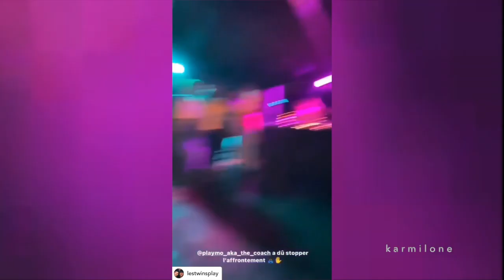15 times LARRY was a legendary BEAST (battle, freestyle & choreo compilation)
Larry beasting around for about 27 sweet af minutes  🔥

LINKS
1: IG: @lestwinson @officiallestwins

TRACKS
00:01 10 Freaky Girls - Metroboomin
00:20 BabyBoy – Beyonce feat. Sean Paul
01:27 Hustle Baby (Explicit) – Freeway
02:39 KinjaBang – TroyBoi
04:12 Virm – Anbuu
06:12 Catch Me If You Can - Legend Da Beatslaya ft. Chalice Serrano
08:38 Ever Wonder – Faith Evans & Mario Winans
09:14 Deep Water – Dr. Dre
12:48 Don’t know the name of this beat/track – sorry
13:54 Legendary - Tyga ft. Gunny
16:29 Drop – Losco
17:10 Twerkit – Busta Rhymes feat. Nicki Minaj
18:02 Sicko Flip – Coma Beats
20:35 Shutterbugg – BigBoi
21:43 Dumb Dum Remix – Solarwick
23:03 Models & Bottles by Twista feat. Jeremih & Lil Bibby
26:17 D Smoke & Snoop Dogg - Gaspar Yanga (Remix)